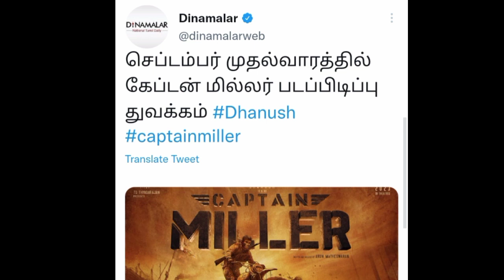The Captain Miller September Roar | Dhanush | Trending Topics